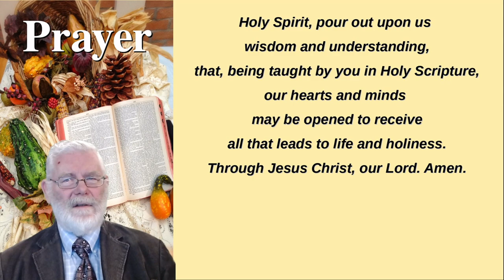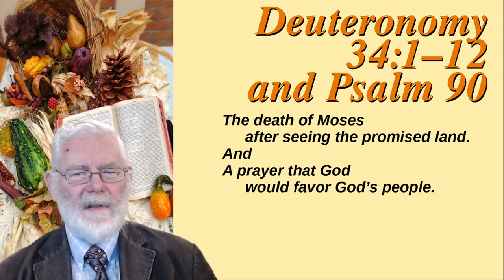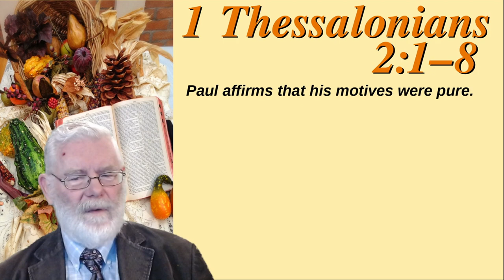23Oct29 - Reformation Sunday - Lectionary and Reformation scripture summaries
Revised Common Lectionary
Deuteronomy c34, vv1–12 – The Death of Moses
and Psalm c90, vv1–6, and 13–17 - a song of Moses.
It is a prayer for God to continue to show favor to the nation, remembering that God is eternal, while we are mortal.
Or
Leviticus c19, vv1–2, &15–18 – Social Holiness
and Psalm 1 - The Two Ways

1 Thessalonians c2, vv1–8 –  Paul’s motives
Matthew c22, vv34–46 – The greatest commandment

Reformation Sunday Scripture Possibilities
Jeremiah c29, vv4-7, 11-14 – Pray and work
 . . . for the welfare of your community
or Jeremiah c31, vv31-34 – God’s law within the people of God

Psalm 130 – God is able to redeem
or Psalm 46 - God is with us always.

New Testament Letters options
Revelation c14, vv6-7 - The Gospel given to all nations.
Revelation c22, vv1-5 – The river of life
Romans c3, vv19-28 – Justification by grace through faith
1 Corinthians c12, vv12-26 – One body, with many parts.

Reformation Gospel possibilities
John c8, vv31-36 – Christ will make us free
John c15, vv1-5 – the True Vine, and being fruitful
Matt. C11, vv12–19 – a friend of tax collectors and sinners